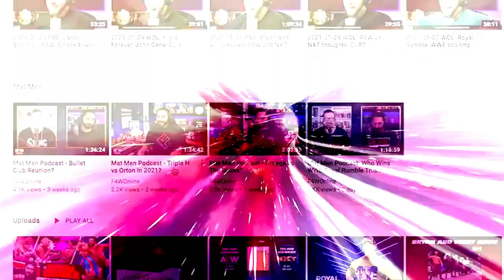Ava Raine is the newest member of The Schism: Wrestling Observer Live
Bryan and Mike discuss this week's NXT, including the debut of Ava Raine (Simone Johnson) as a member of The Schism. [October 26, 2022]